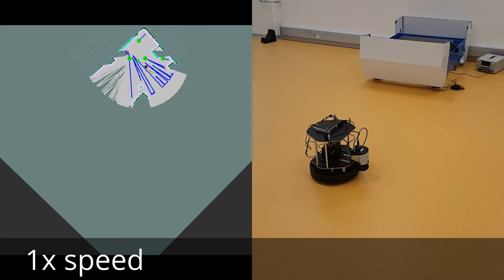Autonomous exploring with turtlebot in ROS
Turtlebot running explore_lite node for autonomous exploration.

Video was taken at The Czech Institute of Informatics, Robotics and Cybernetics